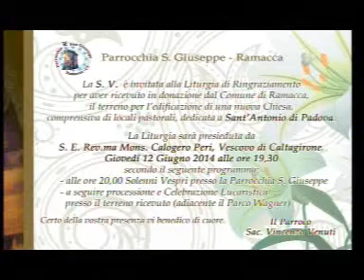STASERA CON Padre Renzo Venuti + Sindaco Ramacca 11 giugno 2014